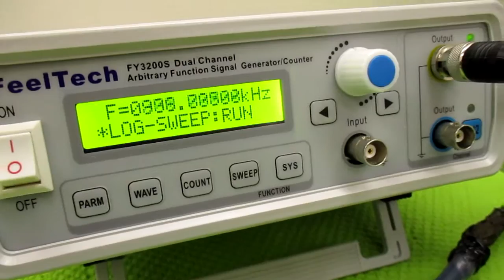超音波発振による相互作用を考慮した「超音波制御技術」